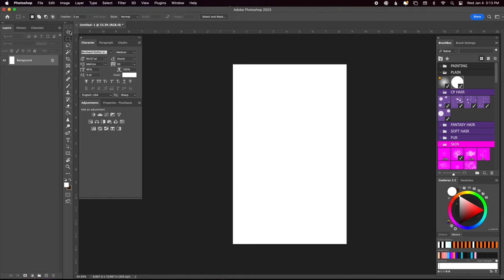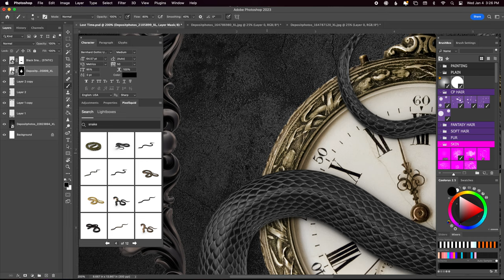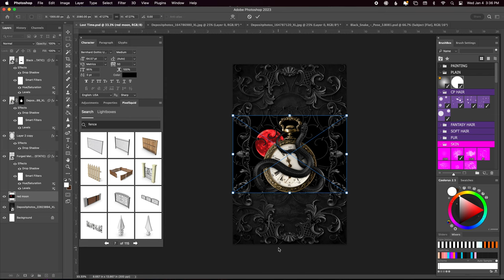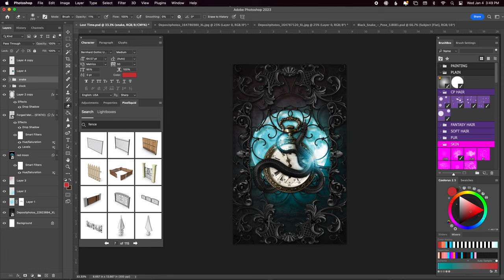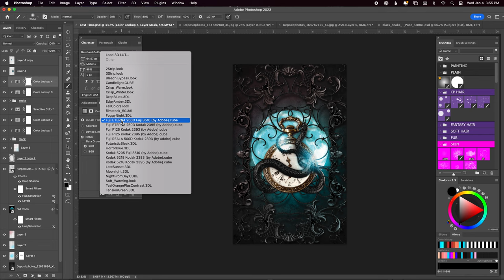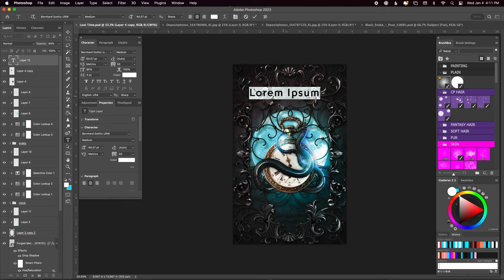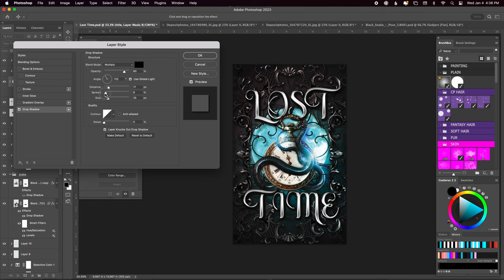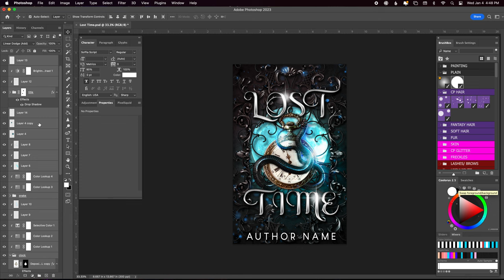Photoshop Speed Art // Typography Book Cover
Follow along with me in a Photoshop speed art to design this typography premade book cover. First premade in 2023! Fun!

In this video, I am using a 3d model body designed in DAZ3D, stock images, photo compositing techniques, and overpainting.

Photoshop project setting: 2600px x 4160px

// DESIGN PROGRAMS I USE:
Adobe Photoshop
Adobe Illustrator
Adobe Premiere
Adobe After Effects
Adobe InDesign
Daz3d
Blender

// MY DESK SETUP:
MAIN COMPUTER (upgraded RAM)
DRAWING TABLET
STUDIO MICROPHONE
CAMERA MICROPHONE
SOCIAL TRIPOD
LIGHT BAR